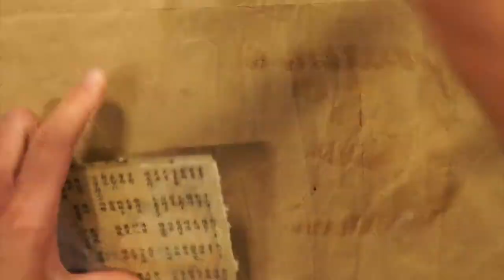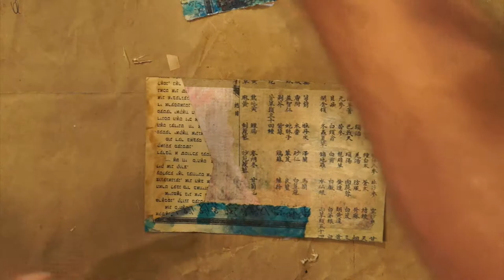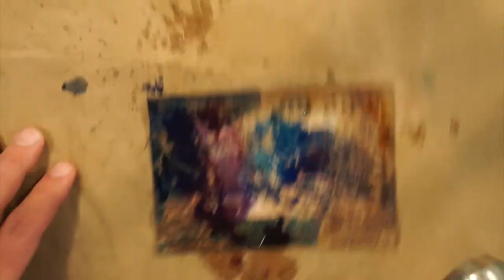Avron Mail Art Sept2 017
4"x6" postcard - collage, vintage papers, Distress ink, acrylic ink, stencils, acrylic paint, rubber stamp, text